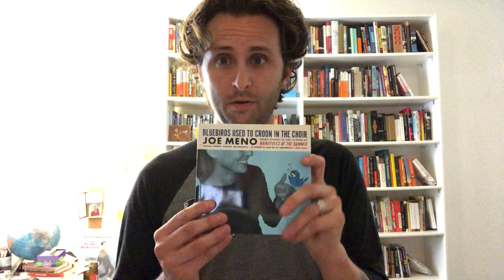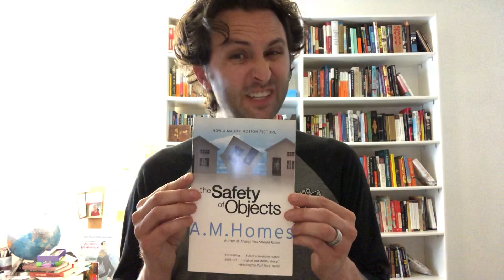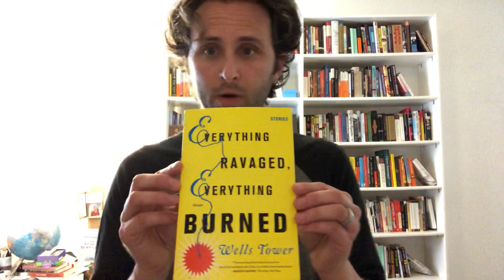March 17, 2020 check in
Checking in with my students while school is suspended, talking about future video ideas. I miss you all and I will see you soon.